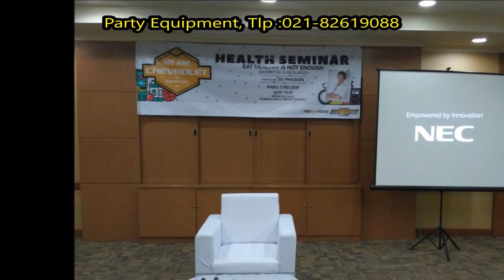Hp. 0878.77.520.712 PERSEWAAN KURSI KULIAH UTK EVETN KANTOR ANDA DI JABODETABEK